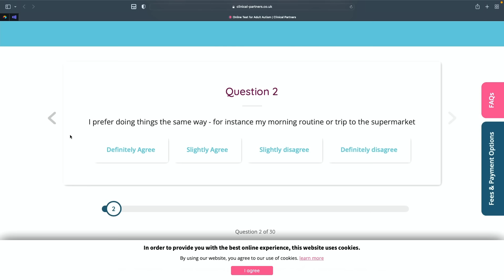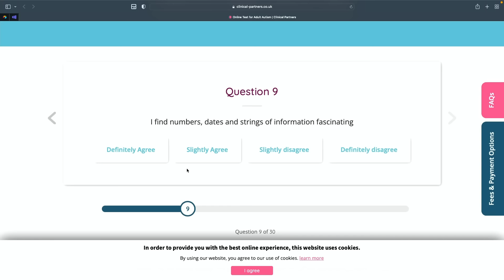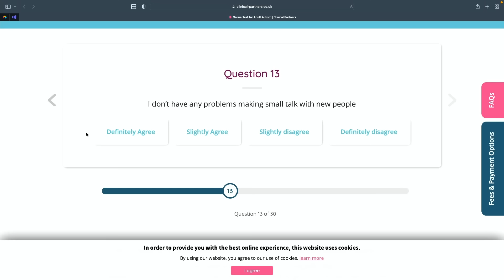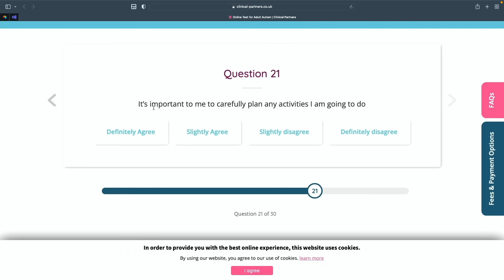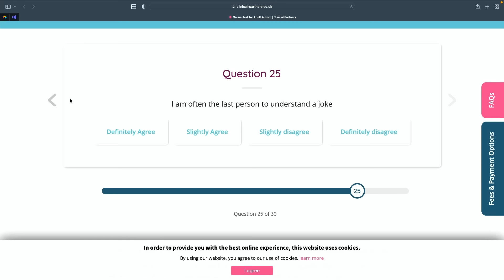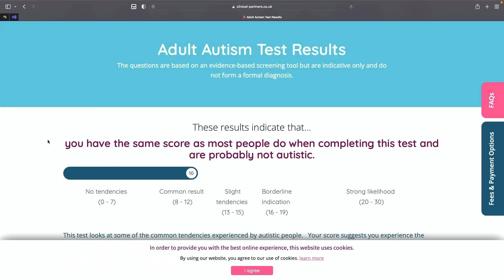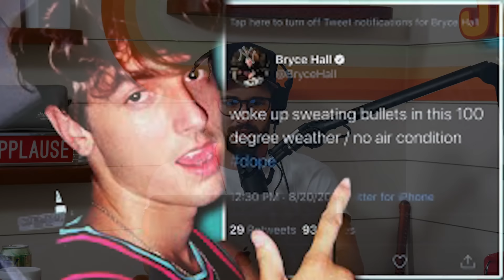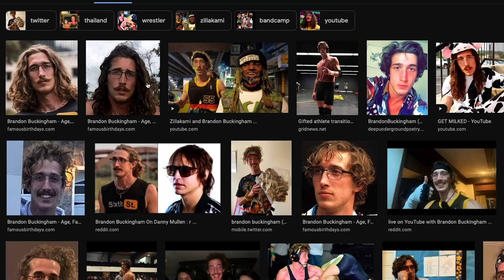I TESTED MY EMPLOYEES FOR AUTISM | JEFF FM | Ep. 50